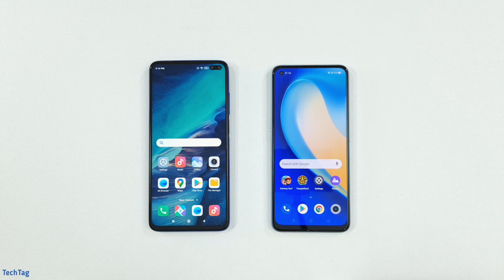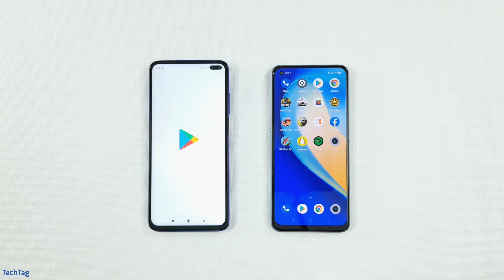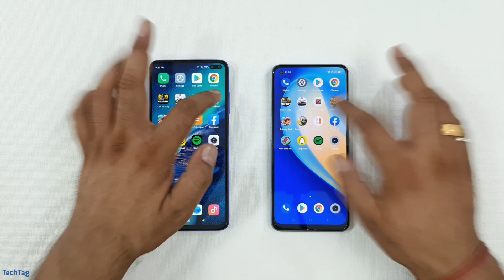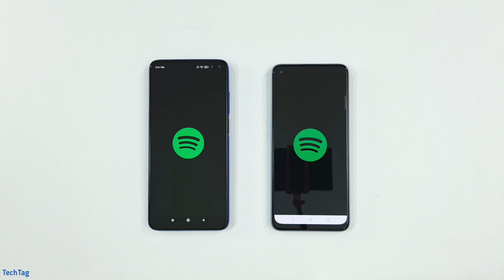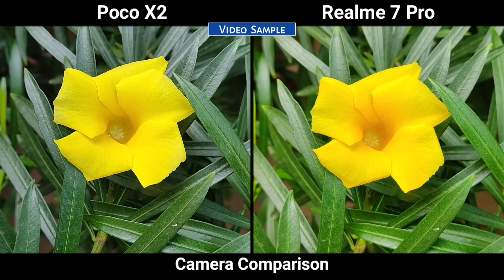Realme 7 Pro vs Poco X2 Speedtest & Camera Comparison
Realme 7 Pro comes with 6GB of Ram & Snapdragon 720G while on the other hand Poco X2 comes with 6GB of Ram & Snapdragon 730G...